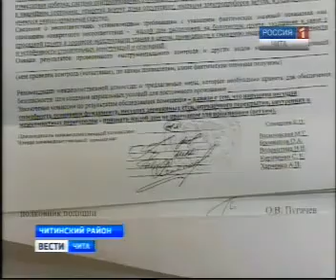Жильё для ветерана МВД.